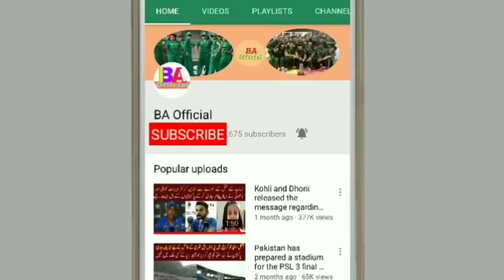West Indies beat waseem Akram, Inzmam ul Haq and Mikey Arthur heard a little bit